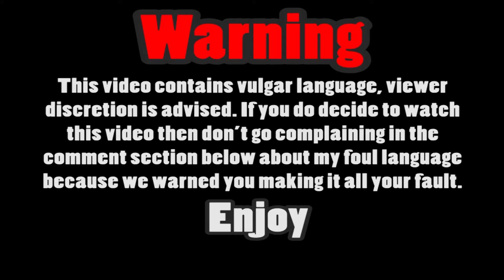Friday Vs. - Persona 4 Arena - A Burning Mouthful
Can you handle the heat of two guys playing a video game?! you cant? oh. uh. leave?